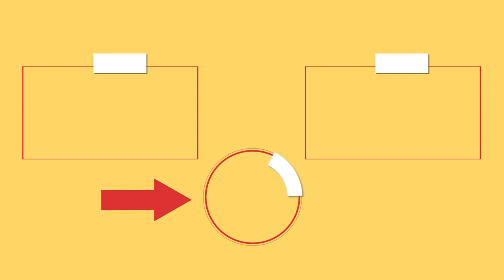This is the BEST thing I have ever eaten! Simple and affordable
Ingredients:
oil: 50 ml (1.7 fl oz)
pita bread: 6 pc
minced meat: 500 g (18 oz)
onion: 1 pc
parsley: 30 g (1.1 oz)
eggs: 1 pc
salt: 10 g (0.4 oz)
black pepper: 7 g (0.2 oz)
garlic powder: 5 g (0.2 oz)
sweet paprika: 8 g (0.3 oz)
parsley: 20 g (0.7 oz)